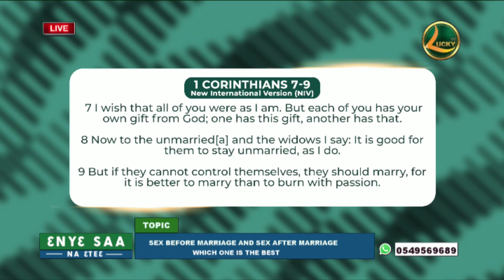It is wise to know your partner intimately before you decide on marriage - Mbaa Kasamaafo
On last week’s episode of EnyeSaaNaEte on Lucky TV, a talk show that is dedicated to unearthing and unraveling subjects that have long remained mysteries in the African society, panel member Mbaa Kasamaafo took the stance that, In her opinion it will be wise to get to know your man or lady intimately while courting before you decide on marriage.

But of course, opinions were going to differ, so co-panelist, Lawrence Wettey took a different direction, asserting that, if we were to go by that logic, one’s body count will be so high by the time one decides to settle down, so for him, it is better to stay away from sex until marriage.

This episode was such an exciting and heated one, Watch and share with us what you also think.